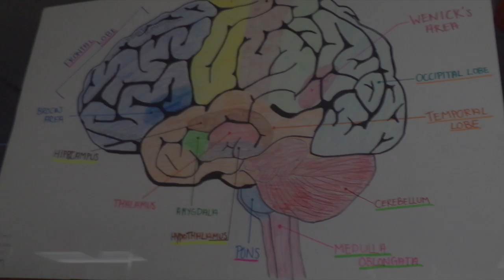Canton-Galva Trailer One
This video is about Canton-Galva